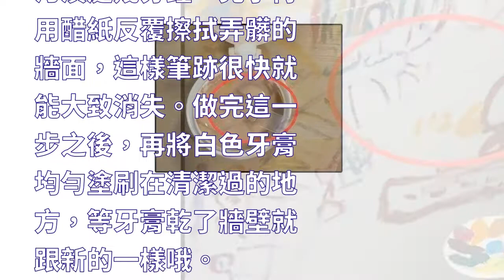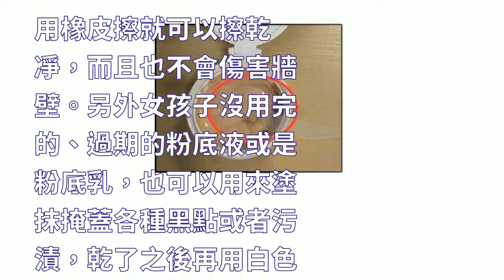白牆壁髒了還在傻傻用布擦？教你一個小妙招，舊牆比新牆還要白！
其實新房不管怎麼裝修，總會有幾堵大白牆，其實很多人也都喜歡裝白色，因為白色比較優雅耐看。
但裝白牆卻有一個令人頭疼的問題，那就是容易髒！如果家裡還有小孩，那麼家裡的白牆可謂是要遭殃了。
下面小編給大家教兩招，讓你不用粉刷新牆，但能輕鬆去除白牆上的各種污漬！

白牆,消除污漬,去汙,鉛筆,蠟筆,牙膏,粉底液,補土,生活知識家,生活妙招,DIY,廢物利用,主婦,妙招,省錢,便宜,